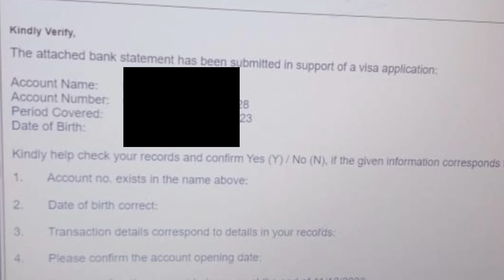Statement for Ireland | Ireland study visa | international student | Pakistani in Ireland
In this vlog I explained how much Bank statement is required for student visa of Ireland from Pakistan and all about the bank statement for bachelor and master.

Also which documents are required foe Statement and Sponsor details , student Details and official letter from Immigration of Ireland.

Visa required nationals:
If you need a visa to come to Ireland, you do not need proof of finance after you arrive here. Your ability to support yourself on arrival in the State is checked during the visa application process.

For all academic courses due to begin after 1 July 2023, you must show evidence that you have immediate access to at least €10,000. This is the estimated cost of living in Ireland for a student for one academic year.

Comment your questions i will make next video related to your question.
Transcript